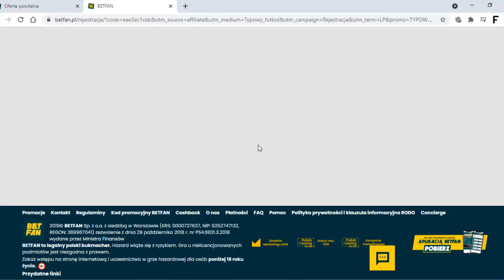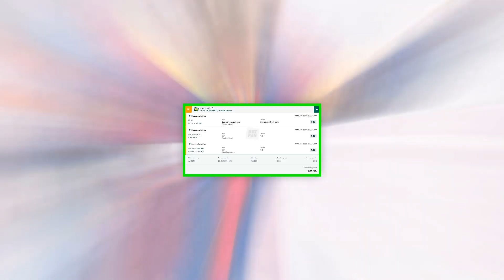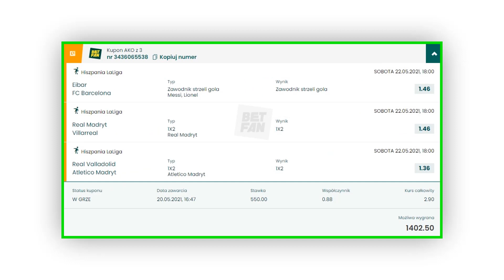GRAMY O 1300zł! ✅ TYPY NA SOBOTĘ 22.05 + KONKURS (LA LIGA) - TYPOWY FUTBOL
👆 KOD PROMOCYJNY: TYPOWYFUTBOL 👆

❗️UWAGA❗️ Jeśli użyjecie mojego kodu i przegracie pierwszy kupon dostaniecie zwrot kasy w postaci bonusu.

Partnerem materiału jest Betfan.

Hazard może uzależniać. Betfan to legalny bukmacher. Gra u nielegalnych bukmacherów grozi konsekwencjami prawnymi.